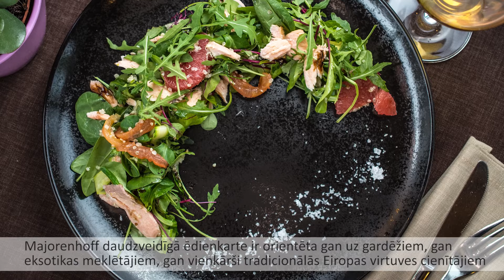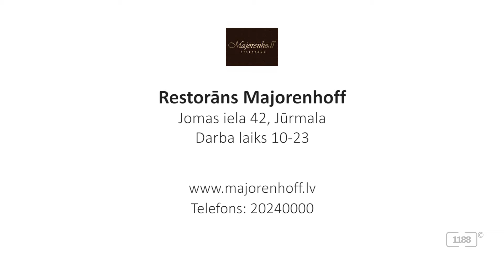Restorāns "Majorenhoff" Jūrmalā - daudzveidīga ēdienkarte un gardi kokteiļi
"Majorenhoff" restorāns Jūrmalā, Jomas ielā 42, piedāvā daudzveidīgu ēdienkarti, kas ir orientēta uz gardēžiem, eksotikas meklētājiem vai vienkārši tradicionālās Eiropas virtuves cienītājiem.